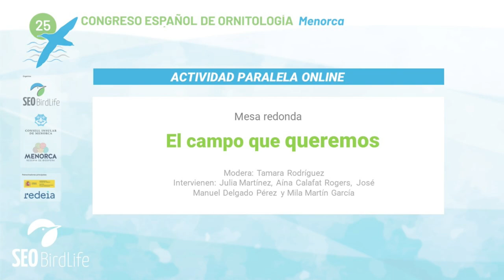El campo que queremos Mesa Redonda 25CEO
Actividad Paralela online, desarrollada en el marco del 25 Congreso Español de Ornitología: congreso.seo.org
Modera: Tamara Rodríguez
Intervienen: Julia Martínez, Aína Calafat Rogers, José Manuel Delgado Pérez y Mila Martín García